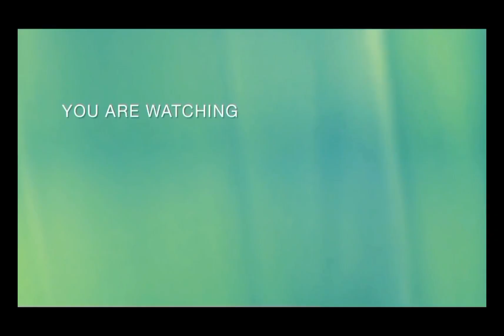Stir fry Kohlrabi with Pork or beef slice simple cooking & easy recipe